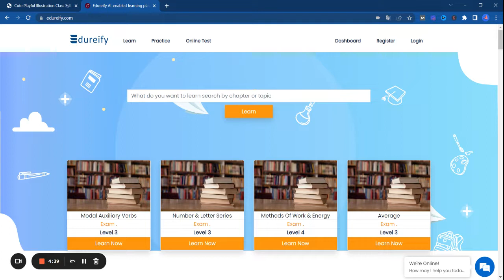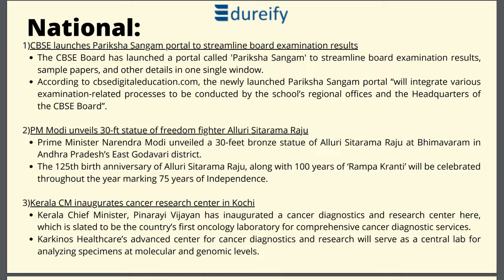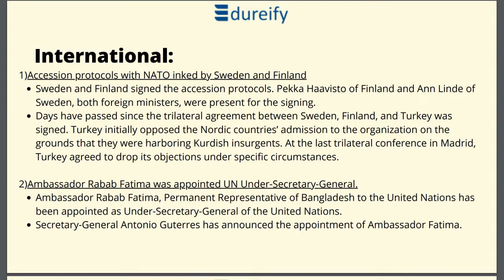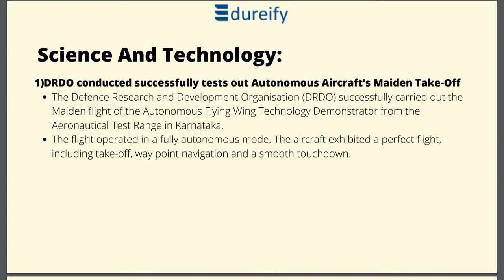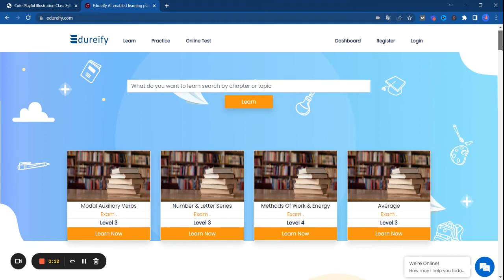Current Affairs Today | Current Affairs 2022 | Daily Current Affairs 7 July 2022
Daily Current Affairs || Current Affairs 7 July 2022 || Score 95+ || Edureify

India's Best Online Learning Platform For Students - Class 6 to 12 - AND Other Competitive Exam

✔️ In Detail Daily Current Affair available (Date, Week, Month, Year)
✔️ Performance Analysis
✔️ 1500+ Mock Tests with solutions
✔️ Practise tests for Boosting Confidence
✔️ Top notch Notes for Current Affairs
✔️ All the content will be available to the students till their exams in 2022

Daily Current Affairs || 7 July 2022 Daily Current Affair With Complete Detail.